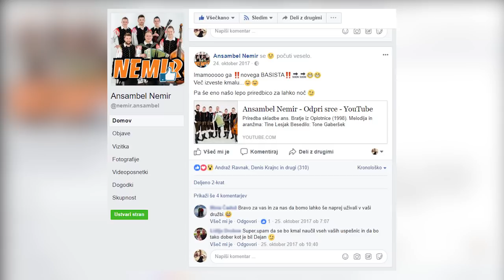Novi ''Nemirni'' Alen Ogrinec zna dobro migati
Kaj je prva stvar, ki so jo člani ansambla Nemir naučili novega basista? Migati seveda. Fantje so znani po posebnem ''nemirnem'' plesu. O novem članu boste v prispevku izvedeli še marsikaj, pa tudi nekaj novega o načrtih tega ansambla.